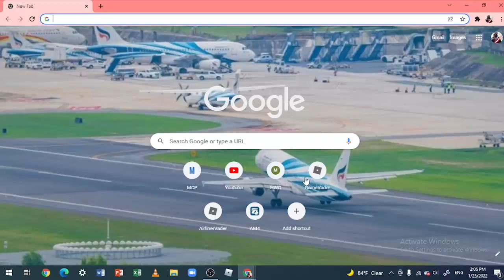bruh shorts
bruh